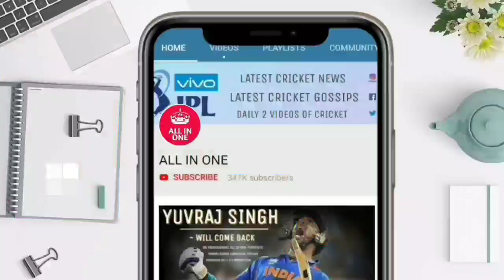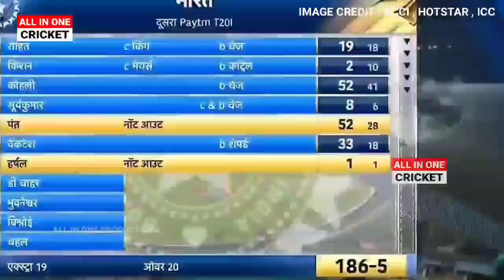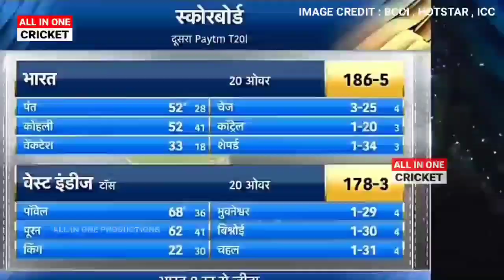India vs West Indies 2nd T20 Match Highlights | Full Match Highlights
देखिए India vs West Indies 2nd T20 Match Highlights | Full Match Highlights